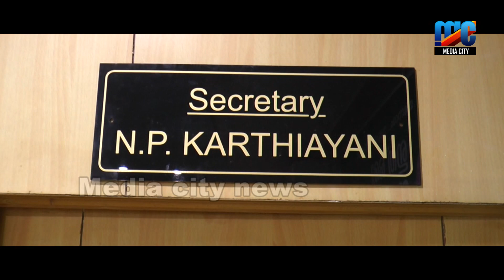ക്ലീൻ ക്യാമ്പസ് ഗ്രീൻ ക്യാമ്പസ് പദ്ധതിക്ക് കോട്ടോപ്പാടം സ്കൂളിൽ തുടക്കമായി ,,